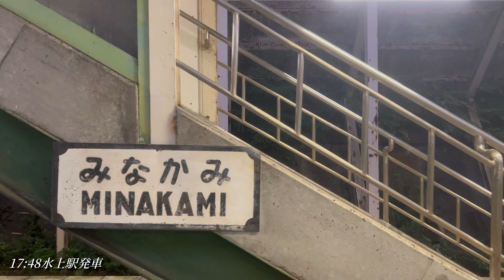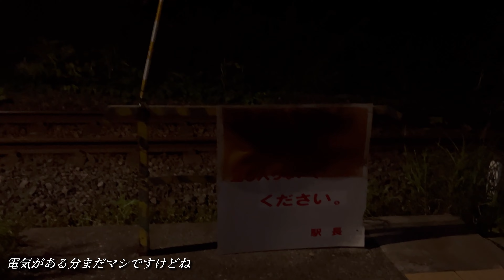土合駅に行ってきた